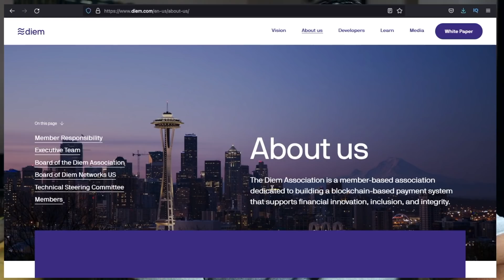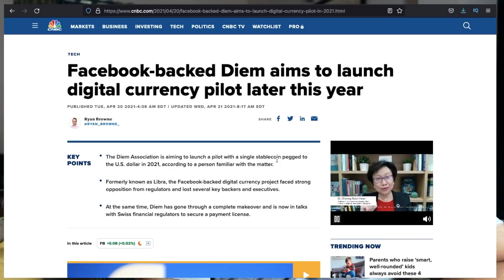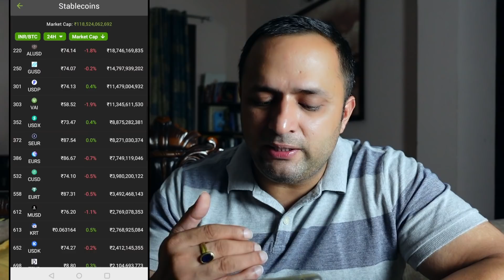MOST AWAITED Facebook's Own Cryptocurrency DIEM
Everybody is awaiting Facebook's own cryptocurrency named DIEM. But is it really worth the wait for DIEM. Let's find out, the only thing which I would like to tell you is that it is a stable coin and will be used in making the payments.